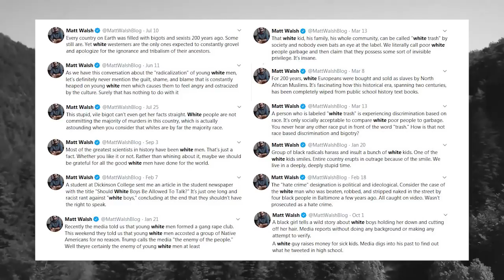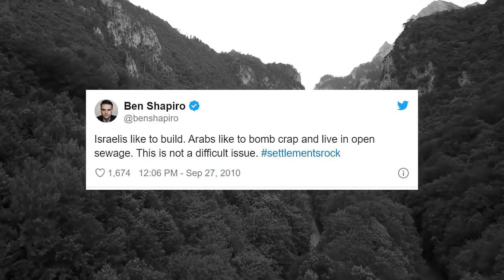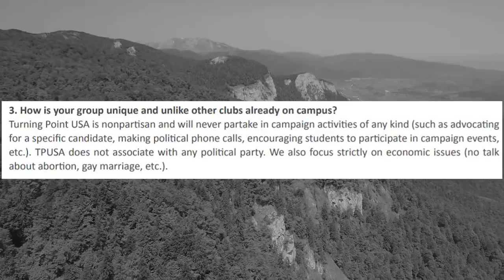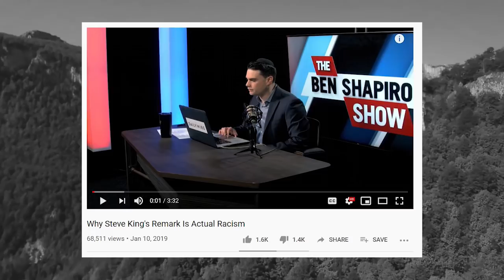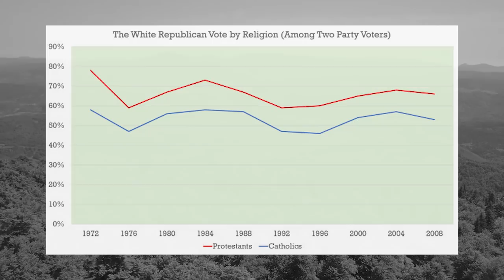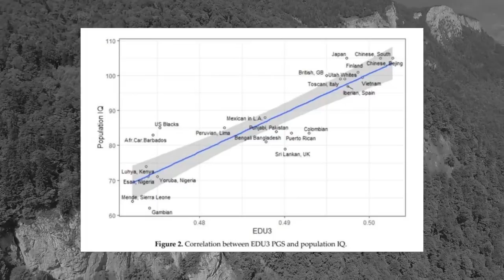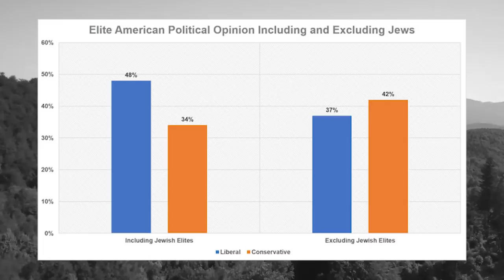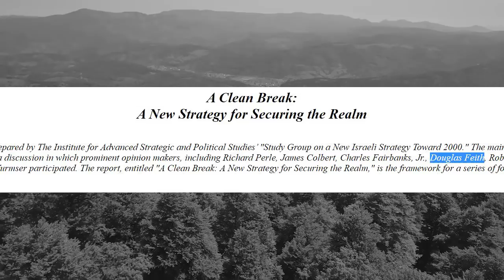Ben Shapiro, Conservative Inc, and the "Groyper" War of 2019